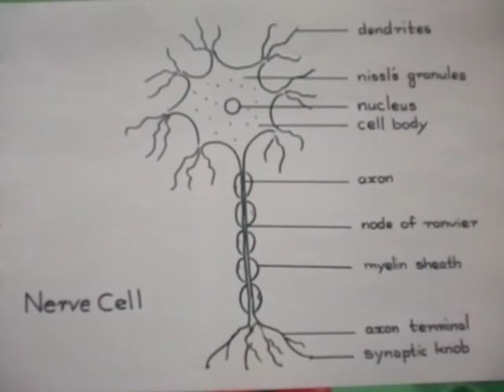How to draw Nerve cell || Neuron diagram for class X || Science diagram for school, college students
"How to draw Nerve cell || Neuron diagram for class X || Science diagram for school, college students" is demonstrated in the video tutorial step by step. Easy method of drawing science diagrams is shown. Students can score high marks in science subject practicing these diagrams. Science record book works are made easy here. Students of school, college i.e. high school, ssc, intermediate, degree, medical, paramedical, nursing etc. can be benefited.
You will be happy of watching and learning this video tutorial 'How to draw Nerve cell || Neuron diagram for class X || Science diagram for school, college students.'